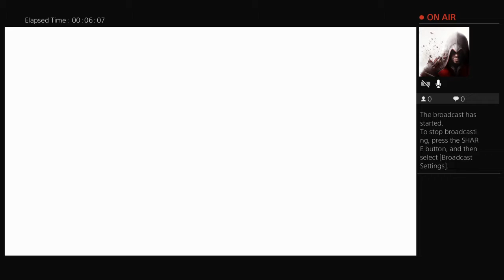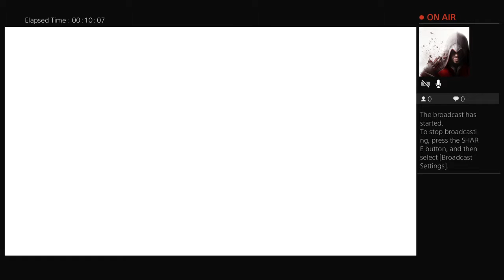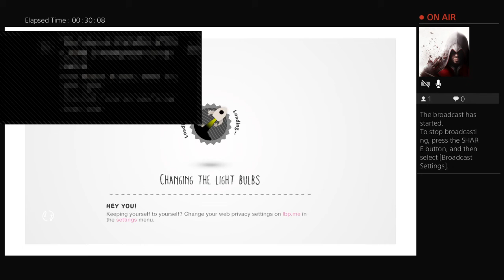Ep1 little big planet with friends